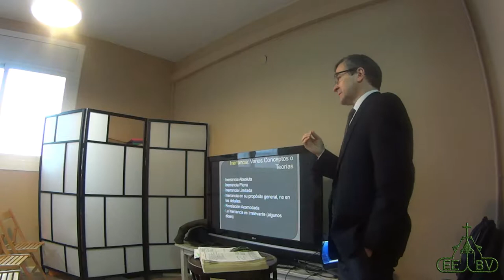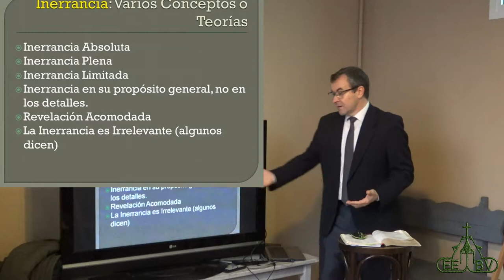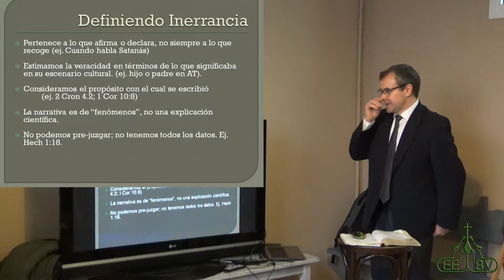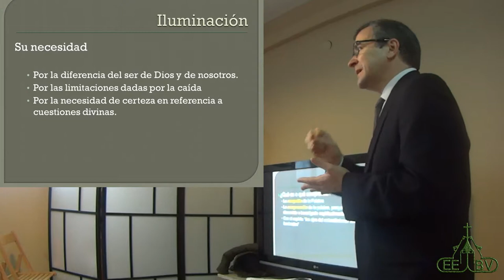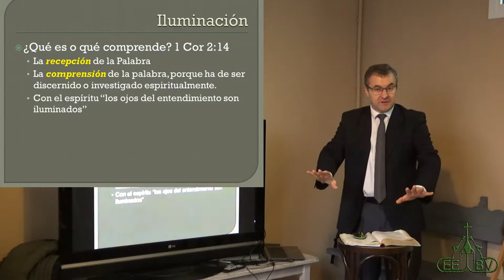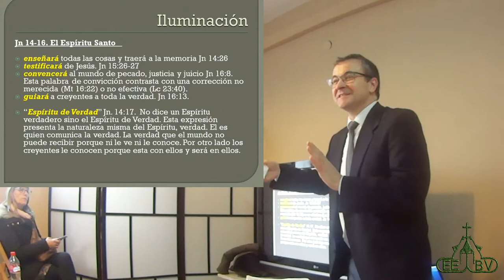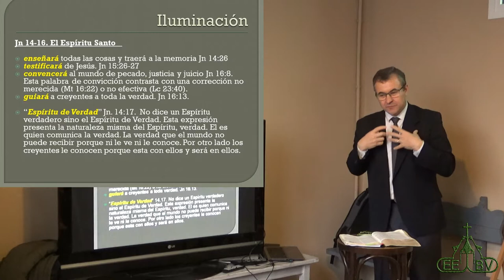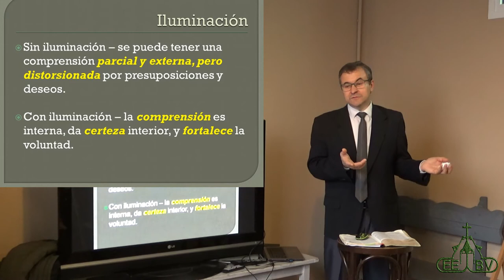Curso de doctrina cristiana (5) [Inspiración- iluminación - inerrancia]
Conferenciante: Pastor Dr. Manuel Martínez
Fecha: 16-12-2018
Lugar:  Església Evangèlica Baptista de Vilanova i la Geltrú: